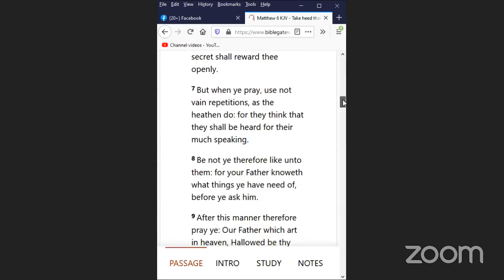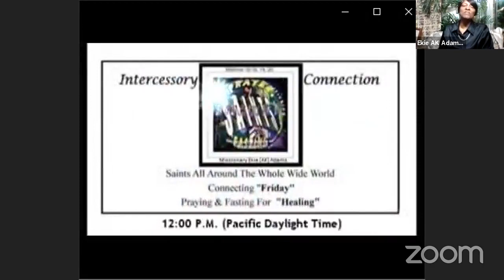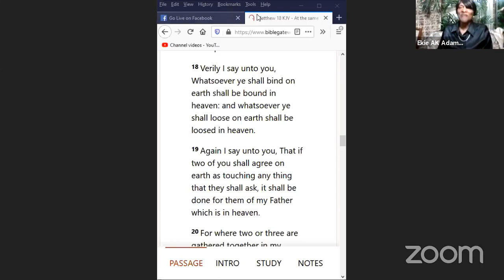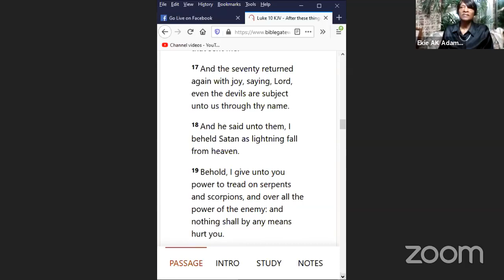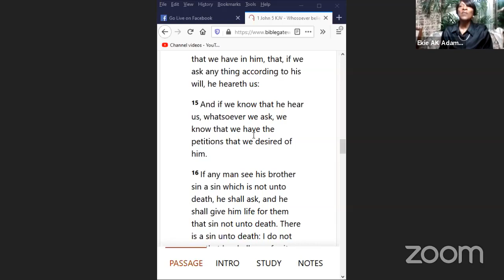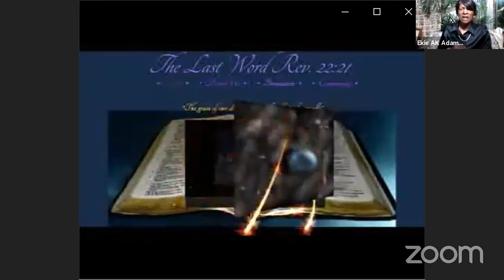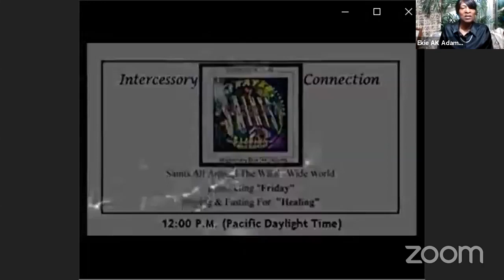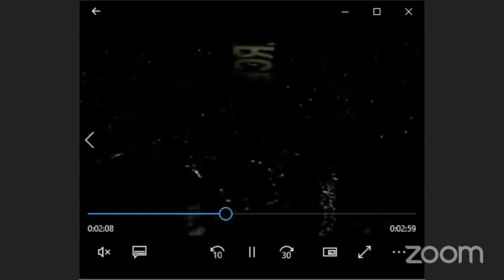Friday INTERCESSORY PRAYER CONNECTION GUEST Sister Mariam Williams Agree with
GUEST Sister Mariam Williams Agree with us in prayer for healing...❣️🙏🏾